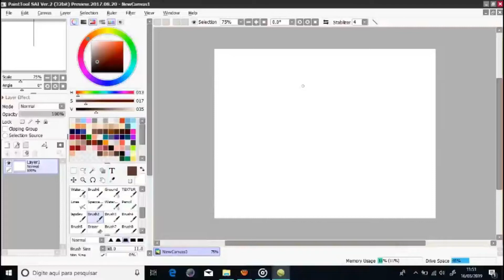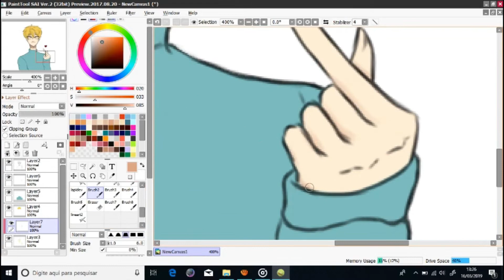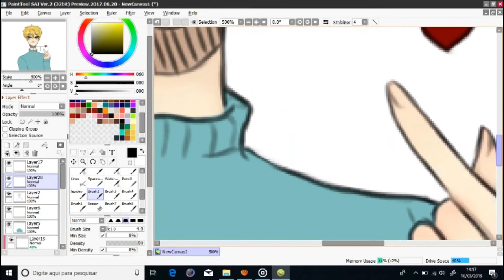speedpaint - Nico (OC)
Hello! This is my Oc, Nico uwu
I record this speedpaint and I solve to post, diferente from one I've done and deleted. I'm not very good yet, but I intend to improve and I think recording my evolution can be a good thing.

The drawing was posted on my twitter and here's the